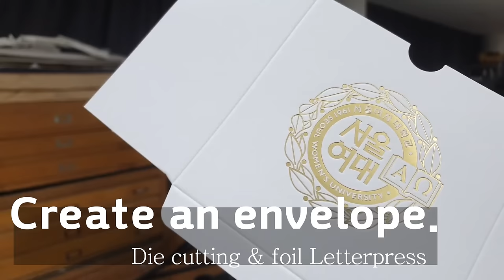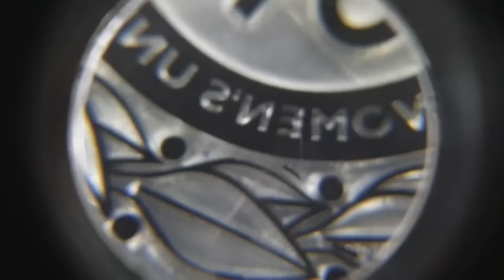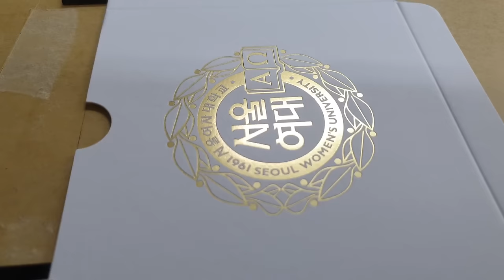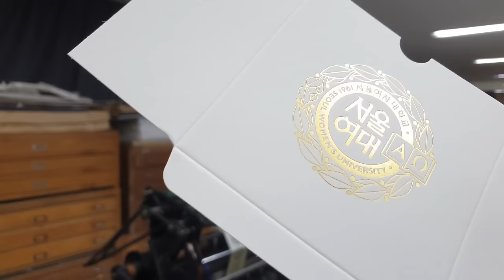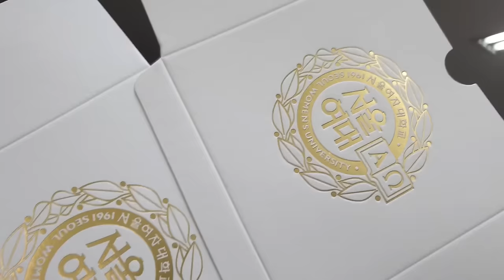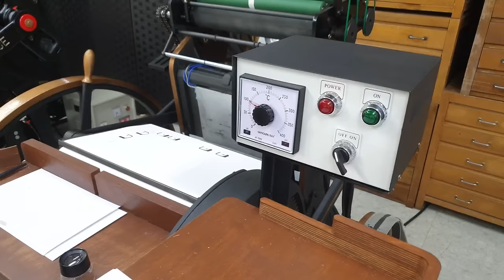Envelopes with die cutting & letterpress foil printing.레터프레스 금박인쇄와 톰슨작업으로 고급 봉투만들기.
톰슨가공을 하고 금박가공 후 디보싱작업/ 접착작업으로 멋진 봉투를 제작했습니다. I Love Letterpress _ 왈츠디자인